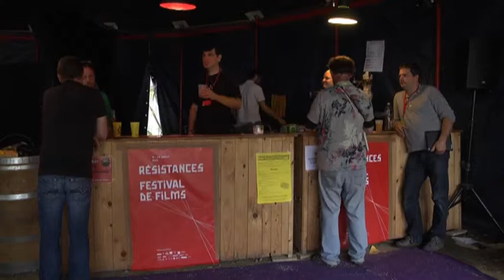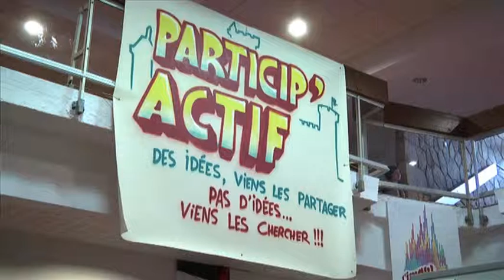Resistances festibala 2012